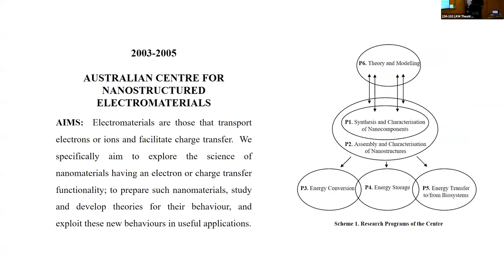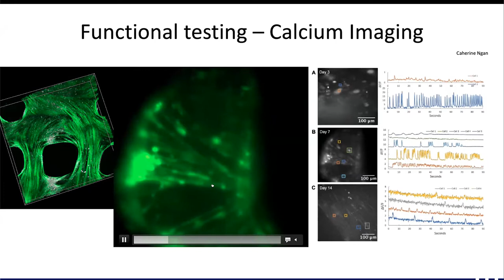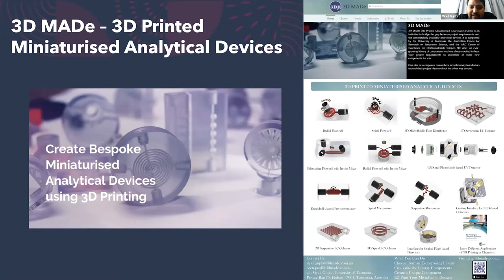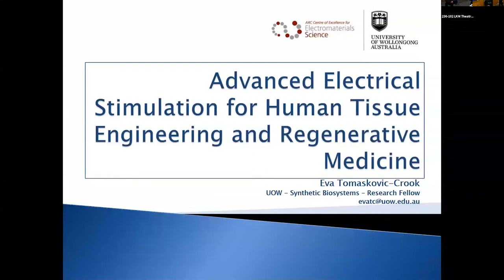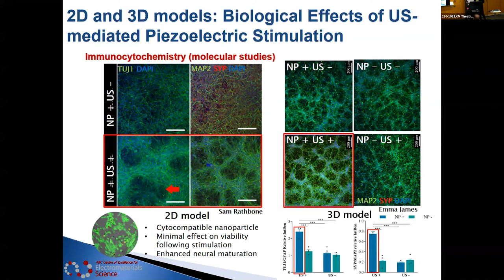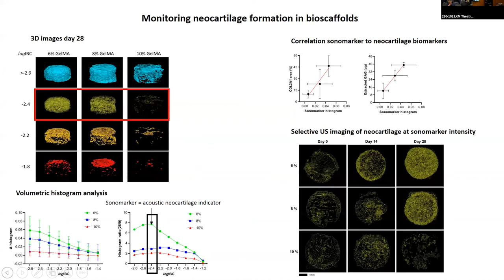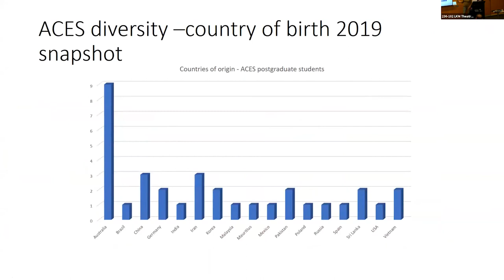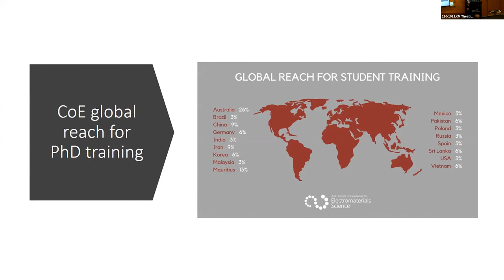ACES Full Centre Meeting 2021 Day 1: Session 1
Session 1 of Day 1 of the 2021 ACES Full Centre Meeting, held in-person at the University of Wollongong and online.

- Professor Gordon Wallace, ACES Director - Opening Remarks (4:17)
- Dr Anita Quigley, University of Melbourne - Brains and Brawn: Engineering Neural and Muscle Tissues (9:46)
- Dr Vipul Gupta, University of Tasmania - 3D Printing of PDMS, Glass and Silica-Based Ceramics (23:51)
- Dr Eva Tomaskovic-Crook, University of Wollongong - Advanced Electrical Stimulation for Human Tissue Engineering and Regenerative Medicine (39:41)
- Dr Andres Ruland, University of Wollongong - UltraImage: A Versatile Platform for the Non-Invasive Imaging of Biomaterials and Cell Containing Structures (55:00)
- Equity and Diversity Committee - Contributions of the Equity and Diversity Committee (1:12:10)